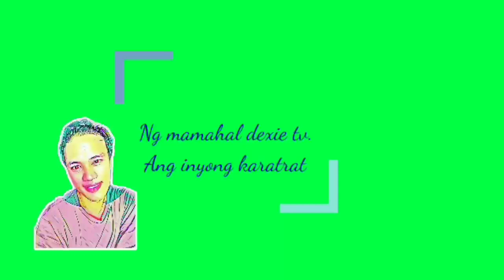COMEDY FUNNY VIDEO CLIP| Wow Creations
Hi.. Friends ❤️ Welcome to Wow! Creations Channel, this is an unique channel for Your Mind & Body Relaxing Music Videos, 4K UHD & also Funny Prank Comedy Entertainment Videos.